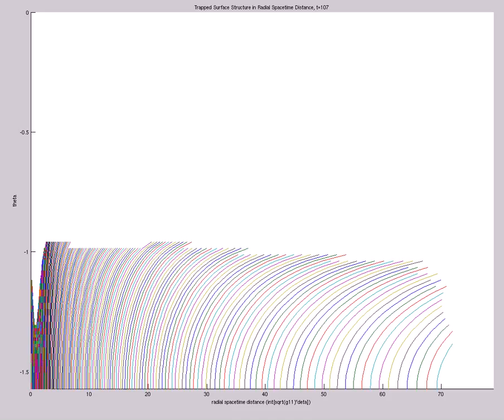Trapped Surface Structure in Radial Spacetime Distance (A=-1e-4,s0=8,etamax=5,200X60,t=137,mix)